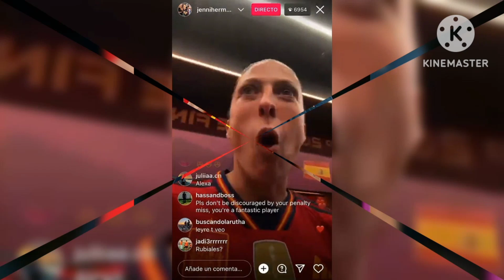CREEPY! President Luis Rubiales faces criticism after kissx World Cup winner Jennifer on the lips